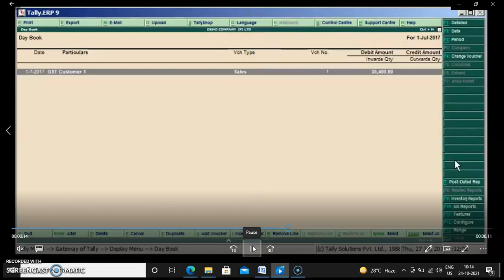PSGMT051 : Demo video: Display GST% in Sales Voucher (Rs. 900/-)